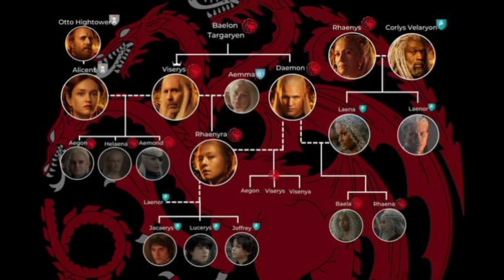سرنوشت شخصیت های خاندان اژدها چی میشه؟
00:00 مقدمه
01:02 تیتراژ
01:15 توضیحات
05:51 سرگذشت رینیرا
06:02 سرگذشت اگان دوم
06:39 سرگذشت سر کریستین کول
08:01 سرگذشت دیمون تارگرین
09:13 سرگذشت آلیسنت هایتاور و پدرش

راجع به این ویدئو بعدا توضیح‌ میدم که جریانش چیه!! 😁